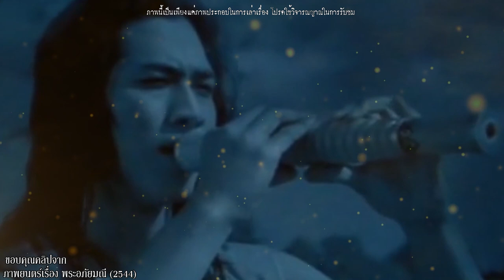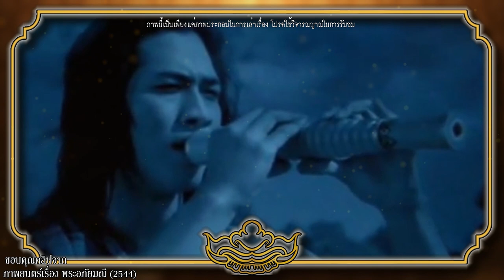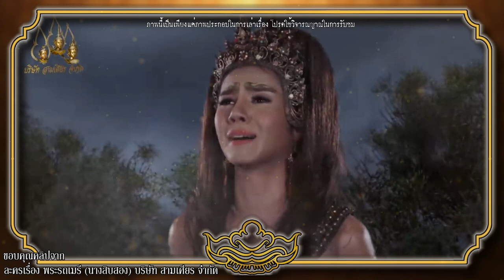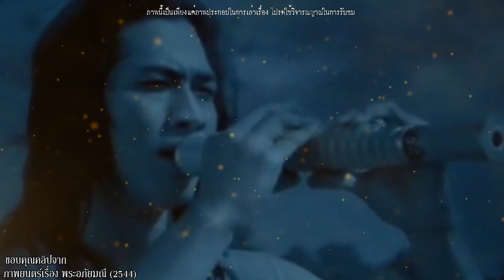ยักษ์ก็รักเป็น นางยักษ์ในวรรณคดีไทยที่อาภัพรัก l เรื่องเล่า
ในวรรณคดีไทยที่เรารู้จักกันนั้น นางยักษ์ มักถูกมองว่าเป็นตัวละครที่โหดร้าย และมักจะไม่สมหวังในความรัก ด้วยหน้าตาที่น่าเกลียดน่ากลัวรูปลักษณ์ที่ไม่งดงาม แต่หากมองลึกลงไป ก็จะเห็นได้ว่า ยักษ์บางตนก็น่าสงสาร ทั้งที่พวกนางก็มีความรักไม่แพ้ใคร  แต่เหตุใดจึงต้องเสียใจมากกว่า
   ในวันนี้ช่อง เรื่องเล่า ขอหยิบยกเรื่องราวแสนเศร้าของนางยักษ์ในวรรณคดีต่าง ๆ มาเล่าให้ทุกคนให้ฟังกันค่ะ